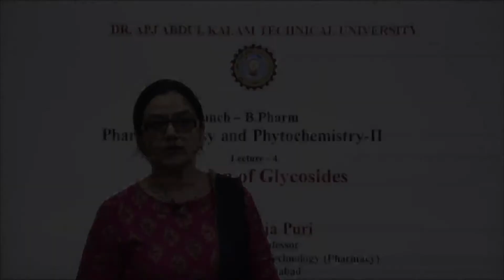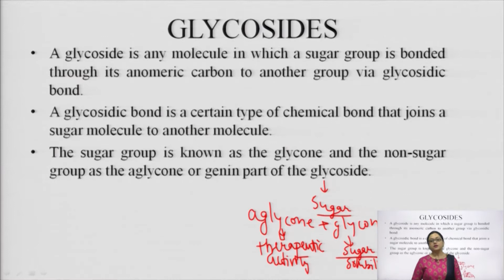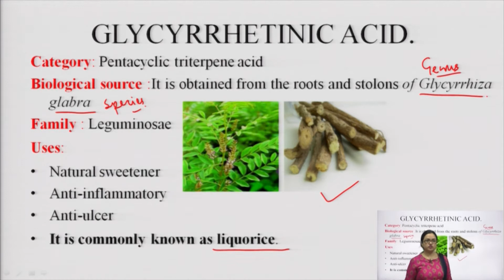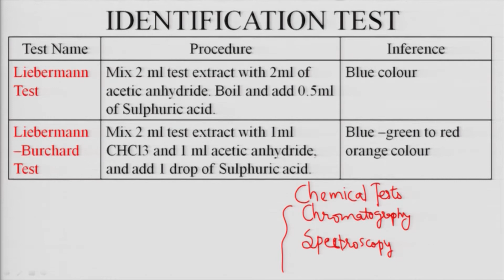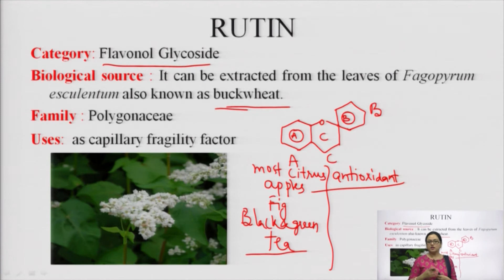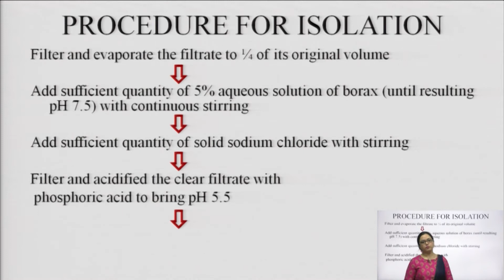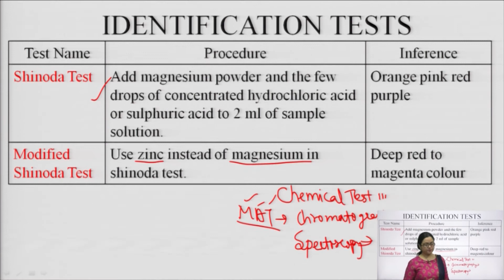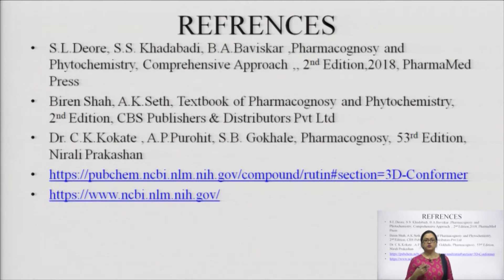Isolation of Glycosides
Subject:Pharmacy
Course:Pharmacognosy and Phytochemistry-II